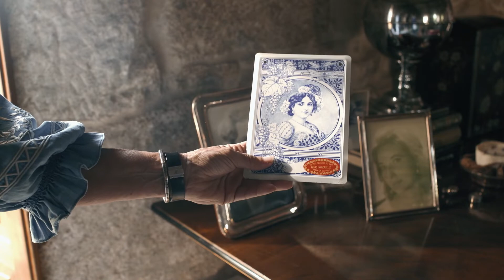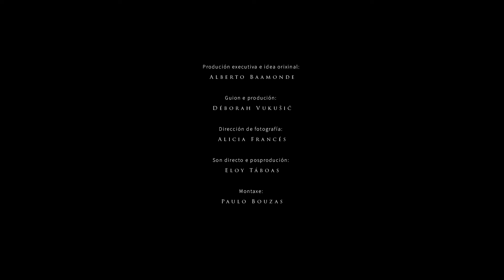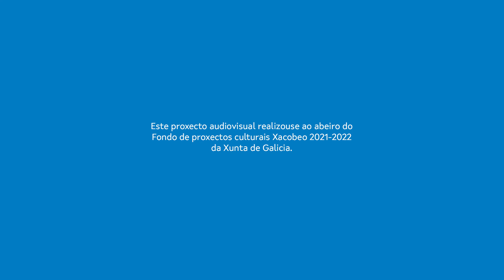As rebeldes do viño - Pilar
Peza integrada na serie documental de 5 episodios que se achega ao traballo diario das mulleres do panorama vinícola actual galego. A variedade de perfís das protagonistas (viticultoras, sumilleres, distribuidoras, enólogas...) dá conta da variedade galega neste eido. Rodouse nos meses de agosto e setembro, cando a viña está no momento de máximo esplendor e ten lugar a colleita.

Iniciativa de Zinquin Audiovisual realizada ao abeiro do Fondo de proxectos culturais en lingua galega Xacobeo 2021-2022.